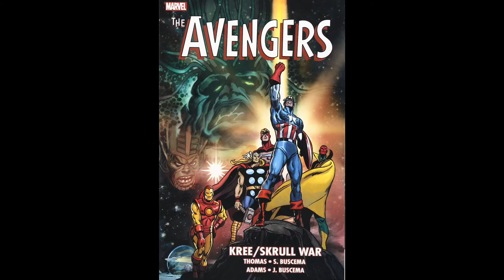Screen Preach 50th: The Marvel Cinematic Universe Special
The season 1 finale of Screen Preach is of course the 50th: The Marvel Cinematic Universe Special where I make the argument for the MCU as a contemporary movement even though its is more of a cultural phenomenon the like of something as big as Star Wars. I also rank the films, reveal my way of watching plus more Marvel themed segments. And of course The Falcon and the Winter Soldier Episode 5 recap. Check it out!!